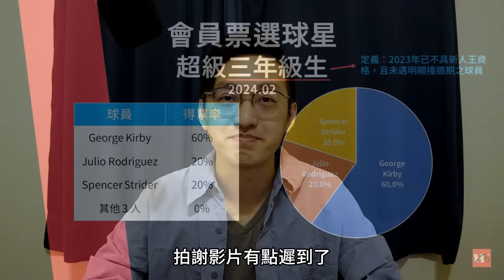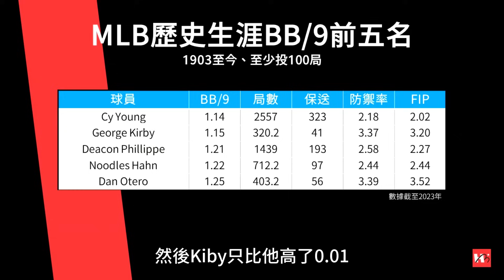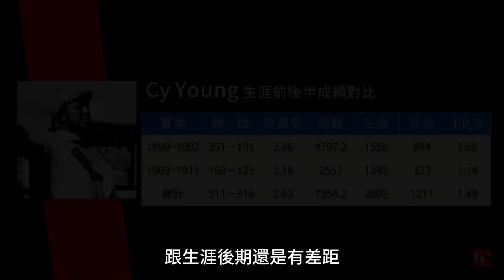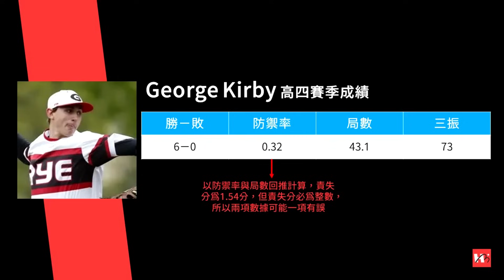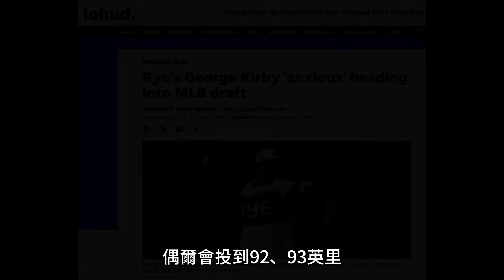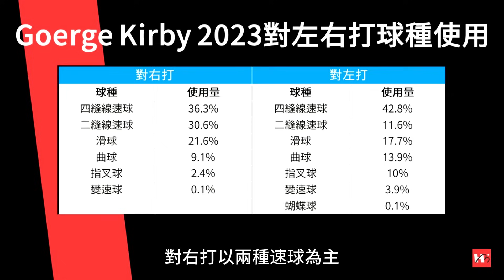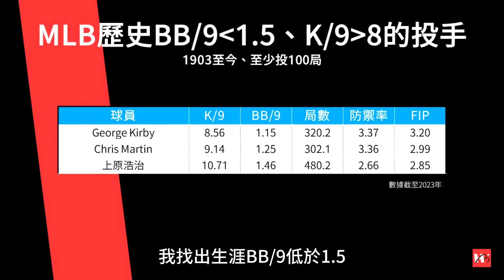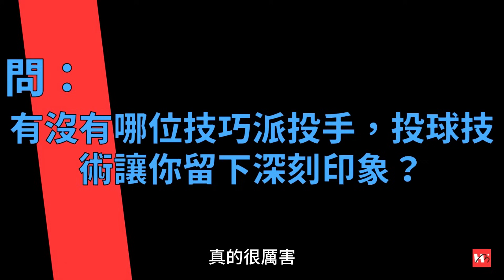比肩神獸的新生代控球大師！超討厭投壞球的水手新王牌 George Kirby｜會員票選球星｜亨力米客思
水手投手George Kirby，去年投190.2局，只出現19次保送，平均每9局保送只有0.9次！事實上他生涯至今的保送數據，可以跟上古神獸比肩，可說是新生代最準的控球大師。

資料來源：MLB官網、Baseball Savant、Baseball Reference、FanGraphs、The Athletic、The Journal News、Wiki

我的Podcast品牌〈亨尼沃可〉

片尾曲 作曲：王詠霖